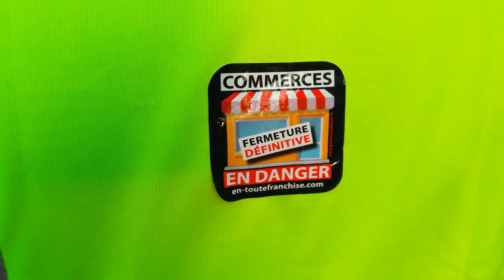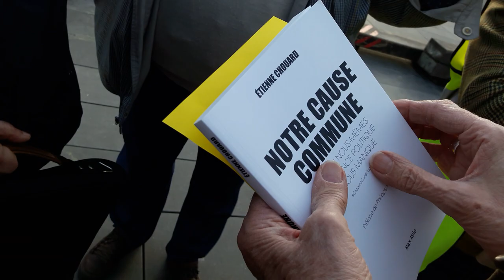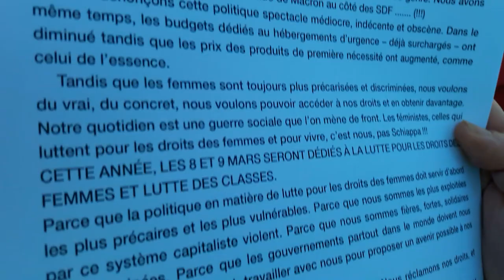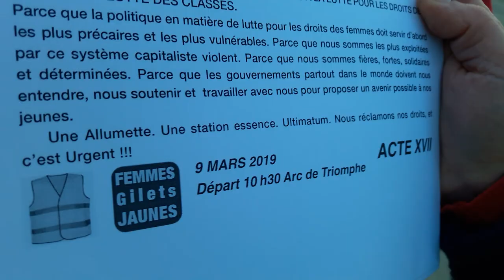Manifestation Gilets Jaunes Paris République 2 mars 2019 Acte16 #109 Les Résistants GJ Kamal Amriou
Les Résistants avec GJ Kamal Amriou FB @kamal.amriou Rejoignez Le Conseil National de la Résistance FB @OfficielGiletsJaunes twitter @OfficielGilet Place de la République - Le collectif Les Sans Etiquette @GiletsJaunesGo Manifestation Gilets Jaunes Paris République 2 mars 2019 Acte16 ActeXVI 2mars - video samedi 17h57 Paris Republique GiletsJaunes Tous Gilets Jaunes @OfficielGilet @17Novembre2018 @GiletsJaunesGo @GiletsJaunesFr_ 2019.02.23 Macron démission Les citoyens constituants RIC Référendum d'Initiative Citoyenne - video mariepanic mariepanic2 @mariegendron @anne_hoa